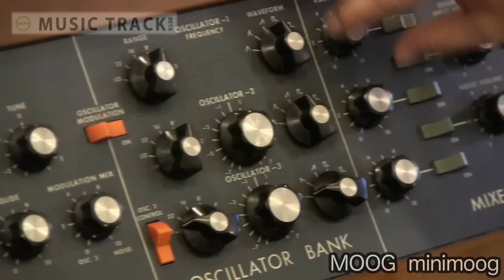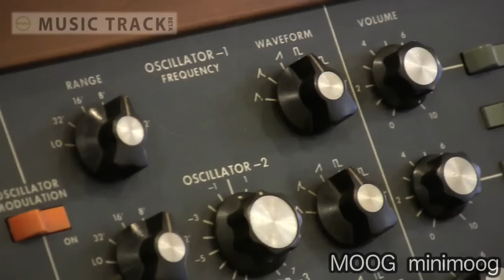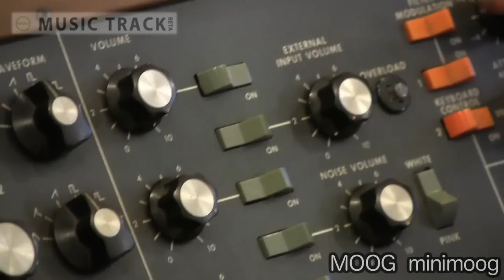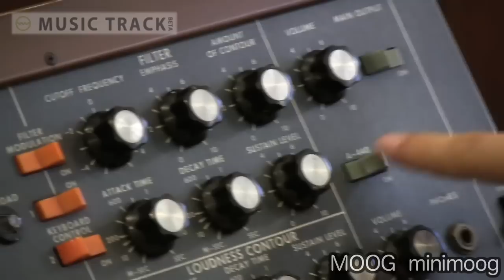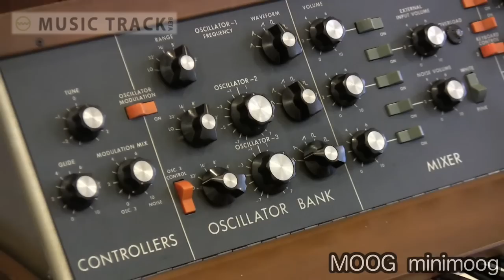MOOG minimoog #1 Demo&Review